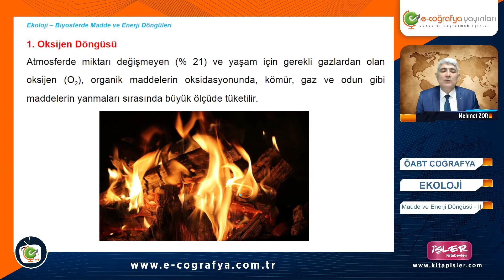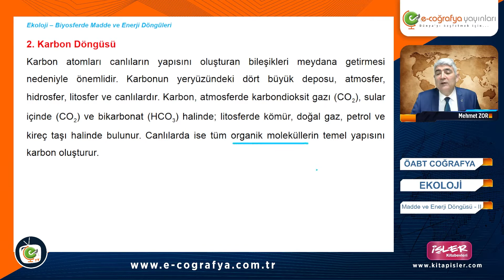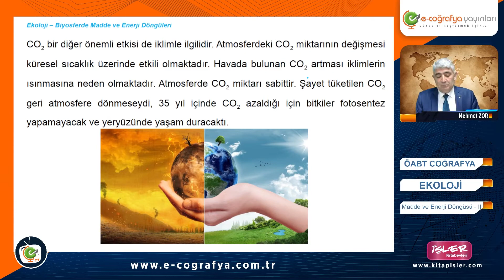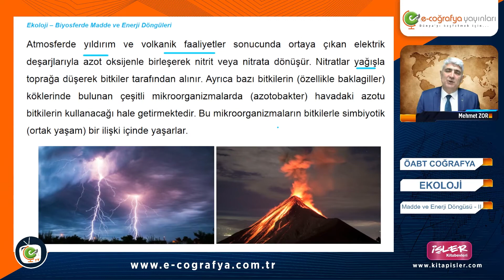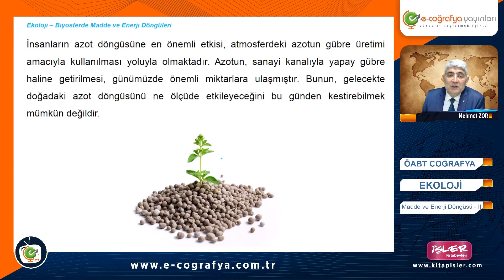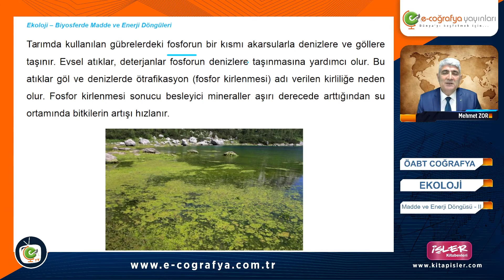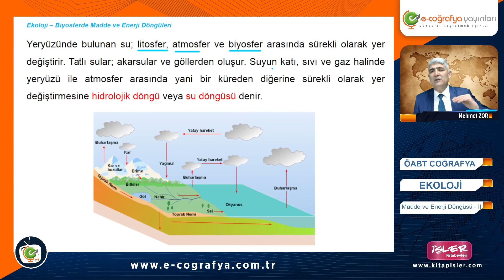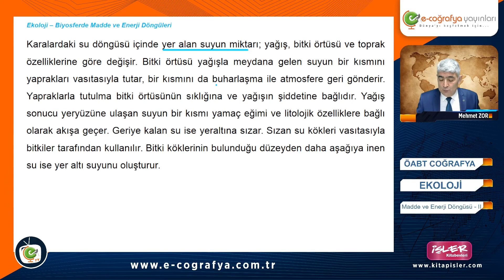161. Ekoloji - Biyosferde Madde ve Enerji Döngüleri - II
Merhaba Arkadaşlar! Ekoloji ünitesi! Biyosferde Madde ve Enerji Döngüleri! Biliyor musunuz?🤔
Hadi Daha Fazla Vakit Kaybetmeden Videoyu İzle!😊